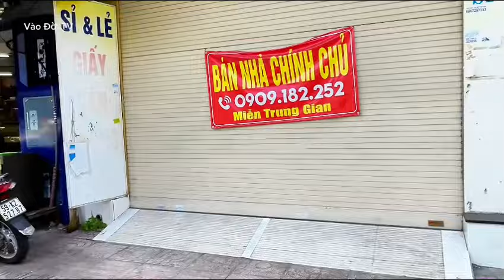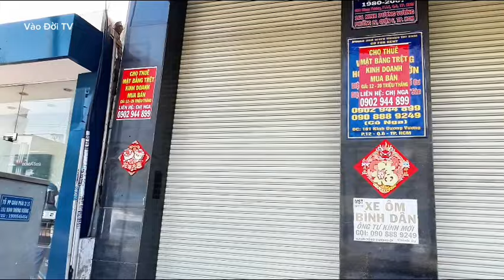Ảm Đạm Bến Xe Miền Tây Không Thấy Khách Hàng, Hàng Loạt Xe Ôm Chịu Trận Đói Nhăn Răng